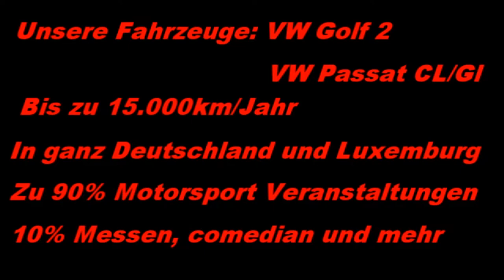VLog #15 2018 wird ein besonderes Jahr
Wird das Jahr 2018 besonders das erfahrt ihr in diesem Vlog #15